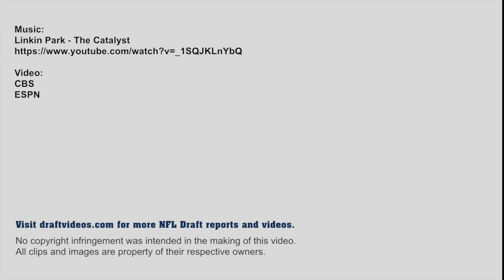Kony Ealy - 2014 NFL Draft profile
Highlights breaking down the strengths and weaknesses of Missouri defensive end Kony Ealy.